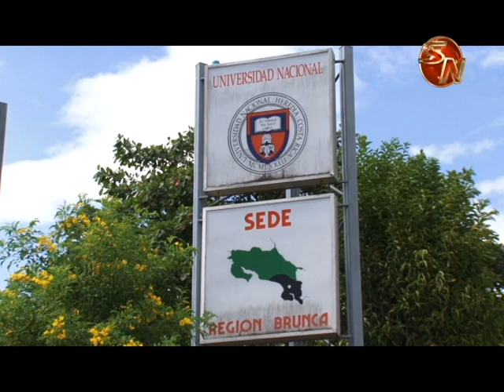En 2020 se comenzaría a construir nuevo edificio en la Universidad Nacional de Pérez Zeledón